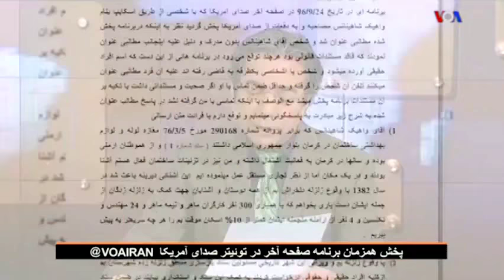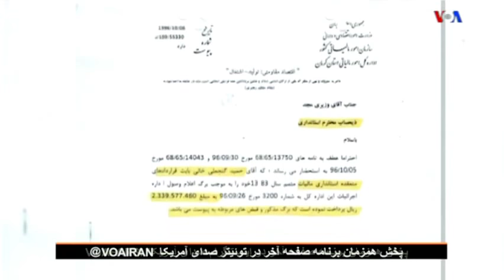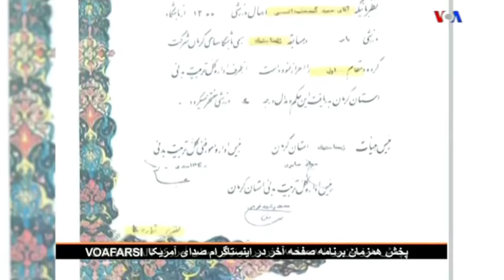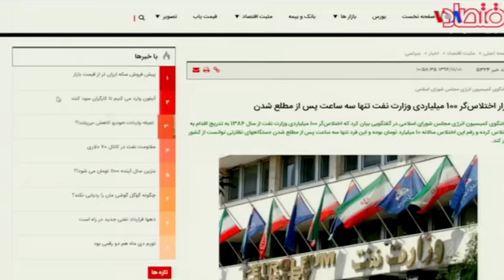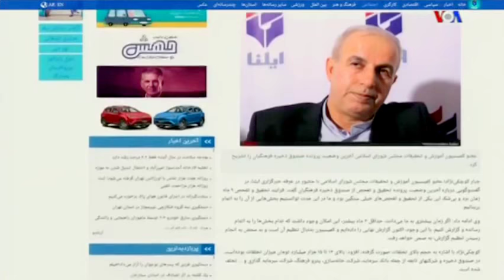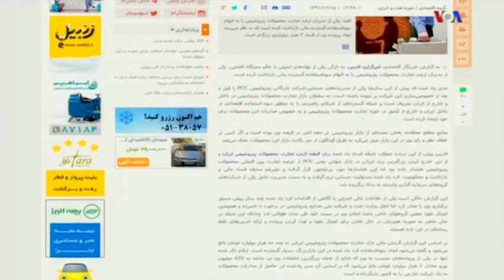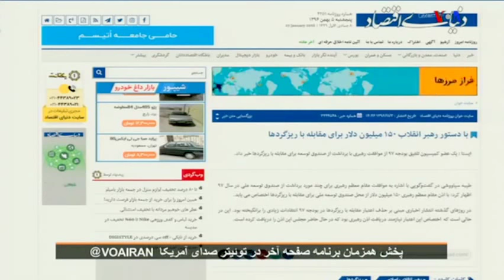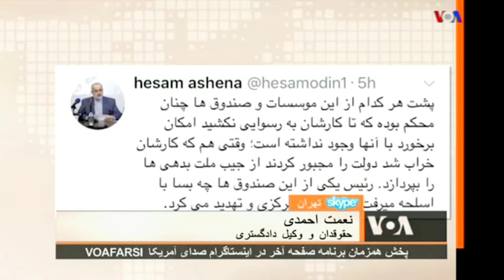VOA, IRAN, کلان دزدان به کانادا و آلمان ميروند « صفحه آخر » ـ ايران ؛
IRAN, VOA, PERSIAN, MAJOR THIEVES, FLEE, CANADA, GERMANY, MEHDI FALAHATI,